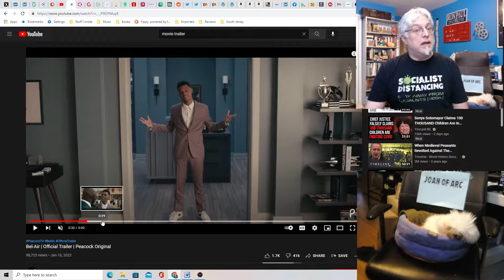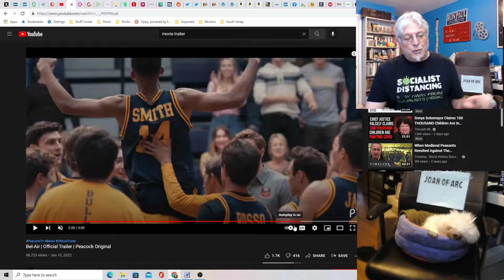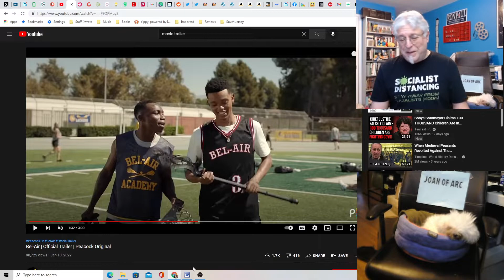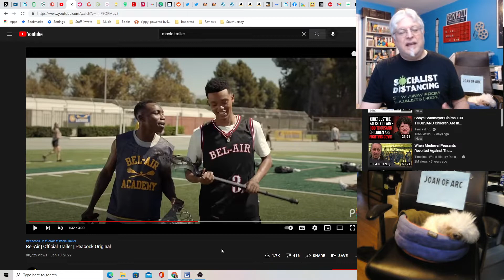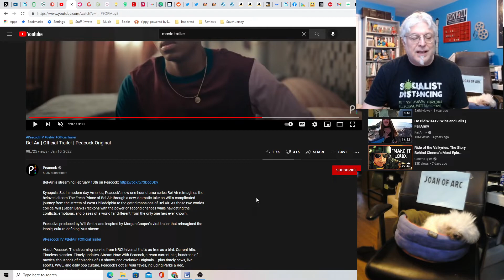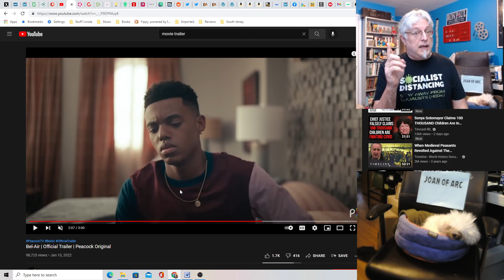A Screenwriter's Rant: Bel-Air Trailer Reaction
A drama remake of the Fresh Prince of Bel-Air. The TV show I don't think anyone asked for.